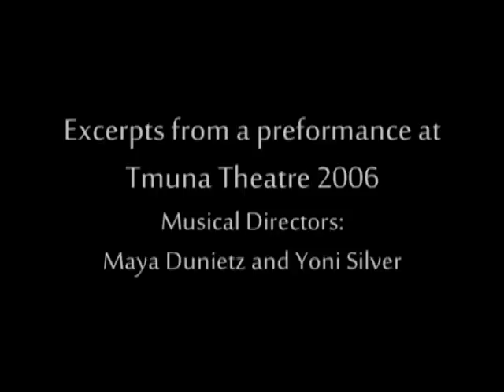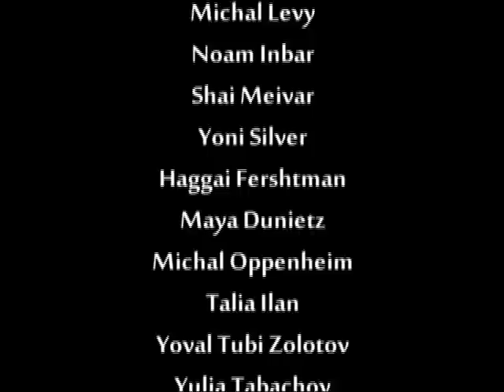GIVOL excerpts1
Givol choir is an experimental vocal and instrumental ensemble formed in 2002 by Maya Dunietz and Michal Oppenhaim-Landau. It consisted of 20 wonderful musicians curious to explore the boundaries of music and the human voice. Givol Choir mainly performed original music composed by the group members and guest composers such as Alvin Curran, Keren Rosenbaum and others. Givol Choir also performed some classics such as the music of Bartok, Ligeti, Gesualdo and others. Several crazy site-specific projects were created by the group, such as "beit haamudim" performance piece with guest artist David Moss. Givol Choir also collaborated with various bands and artists such as the Balkan Beat Box, Fortisaharov and others. Members: Yoni Silver, Eyal Talmudi, Shai Meivar, Michal Levi, Riff Cohen, Uri B Kinrot, Adam Scheflan, Yuval Meskin, Yuval Tuby Zolotov, Boaz Ben Kuzari, Yael Gysis, Yana Barabash, Maya Dunietz, Michal Oppenhaim-Landau, Julia Tabahov, Naama Yuria, Yula Gidron, Adaya Godlevski, Karni Postel, Talia Ilan, Noam Inbar, Ravid Kahalani, Rona Keinan and Yanai Nir. THIS IS AN EXCERPT FROM THE 2006 SEASON's PERFORMANCES, TMUNA THEATER TEL AVIV.